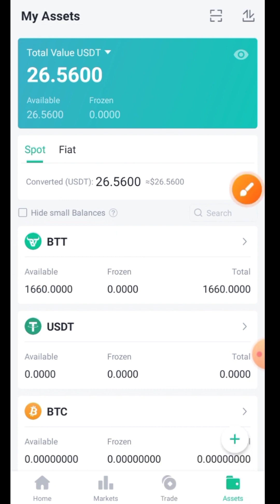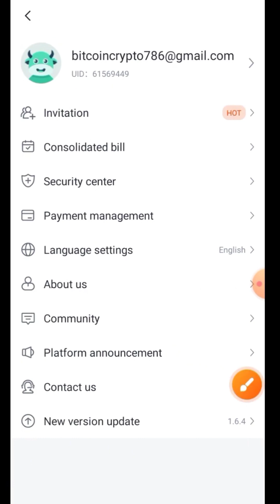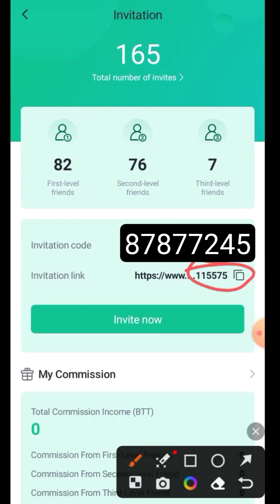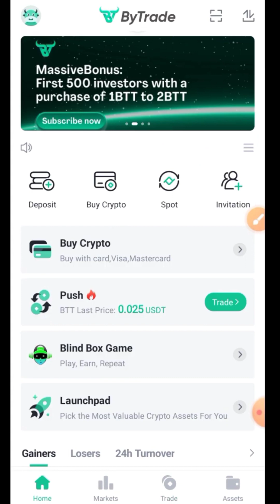ByTrade Withdrawal Update | ByTrade BTT sell listing update | Bytrade Exchange 12$ per accont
Join my telegram channel for much more earning tips